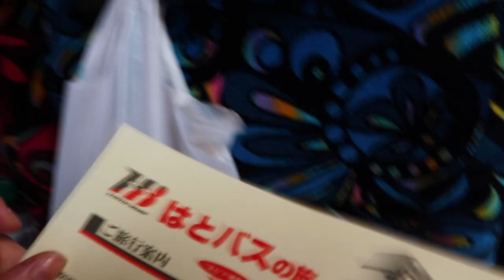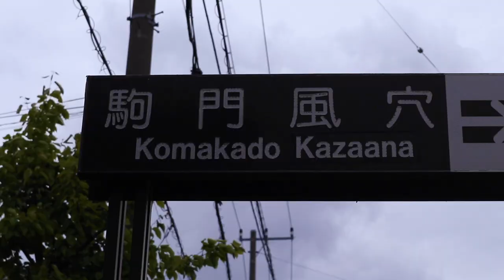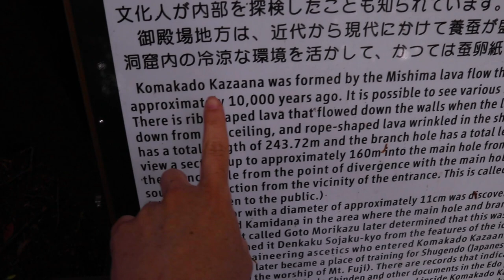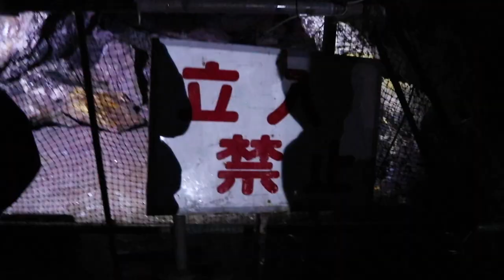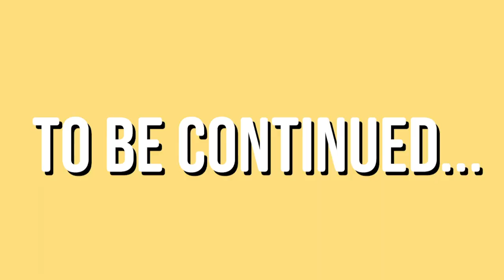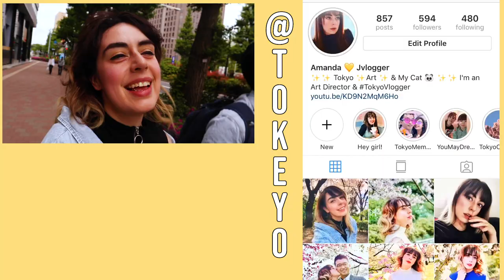Mt Fuji Cave in Shizuoka | Japan’s National Natural Treasure 🗻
Mt. Fuji cave tours in Japan are just one of the things you can do in Shizuoka Prefecture. On this trip I explored the Komakado Kazaana cave which is a Mt. Fuji wind cave and is know to be one of Japan’s natural wonders! Komakado Kazaana cave is a cave that was created from Mt. Fuji’s Volcano lava. It is a lava tube created from Mt. Fuji from over 10,000 years ago! This Mount Fuji cave is located near Fuji san in Shizuoka prefecture. Komakado Kazaana Cave is the largest lava tube near the Fuji Mountain. It also has free flowing water that comes directly from Mt Fuji which you can drink! The Mt. Fuji cave is also believed to have once home three deities. It is also known to be one of Japan’s power spots!

We took a HATO bus tour from Tokyo to Gotenba-shi in Shizuoka during Golden Week. This Tokyo bus tour has many destinations. Komakado Kazaana Mt. Fuji Cave was the first stop on the tour.  This tour isn’t finished yet!